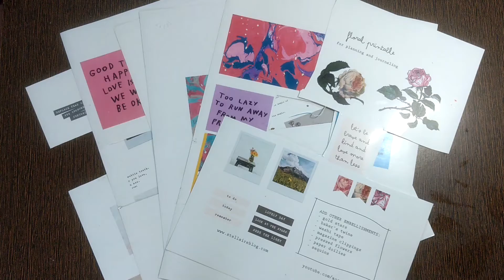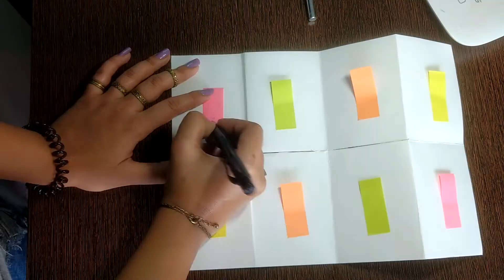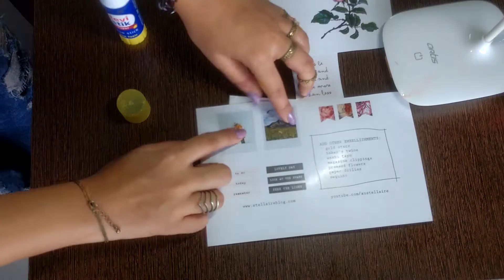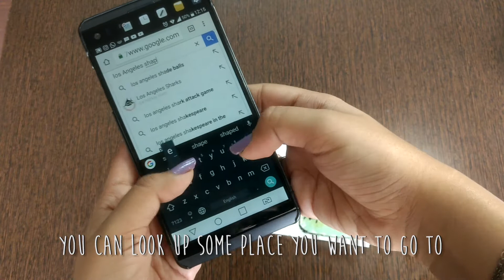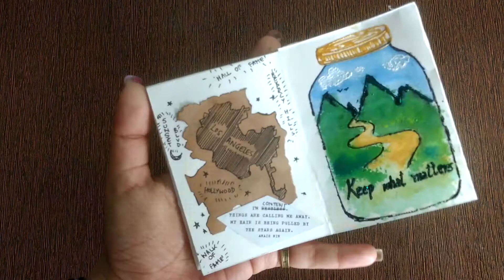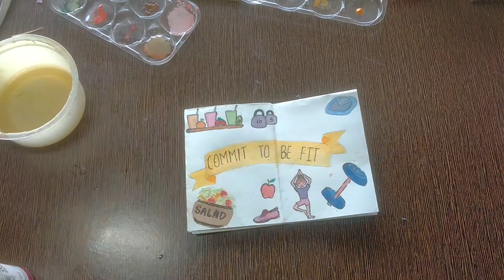How to make a Zine (Part 1)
D.I.Y zine! Make this cute, easy to make diy! You can totally use it for anything you like, vision boards, gifts for birthdays, anniversaries, mothers' day, fathers' day, friendship day etc. I find it to be a low fuss diy, since you can practically use anything you have at home and even make scrap paper look pretty :)

Psst!...Hey people! Almost been a month since I uploaded, if I am not wrong :P . I will make a video addressing that as well. So do COMMENT!

Huge shout out to Jordan Clark, a great great youtuber and I have used some of her printables! Be sure to check out her channel and printables right here :)

Shout out to Adam J. Kurtz for the funky quote "Being kind is not  a sign of weakness". Follow him on Instagram : @adamjk